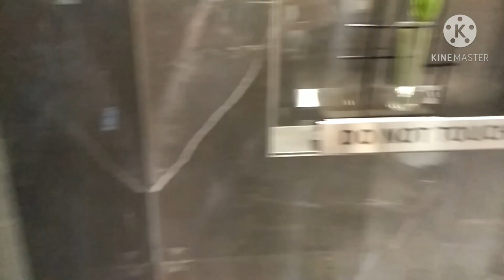1Bhk Spacious Evershine in Virar west. NO BROKERAGE.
We At Vasai virar property YouTube channel provide a free property showcase service with NO BROKERAGE. call for more details at 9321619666 / 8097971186